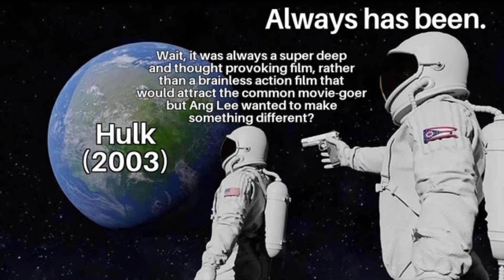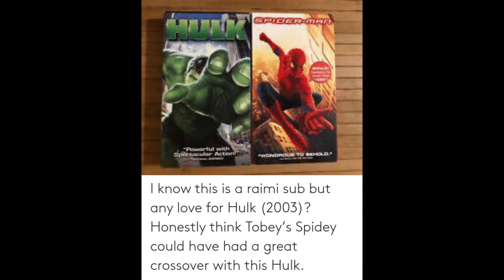'HULK 2003' RELATED MEMES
Sorry if you expected an actual bot reading these memes, I can only do so much.